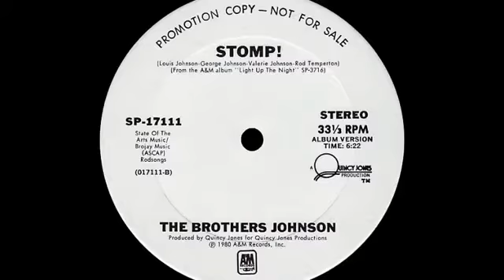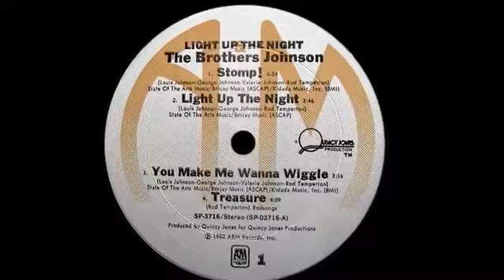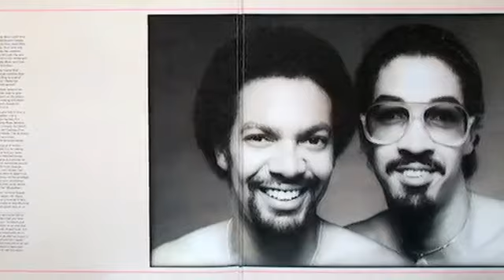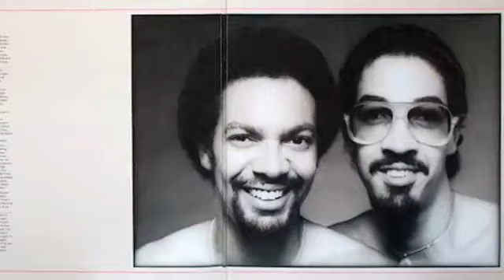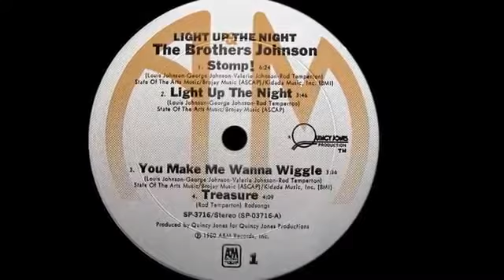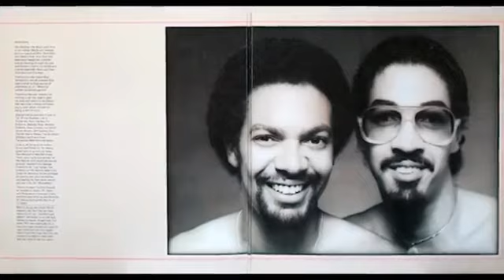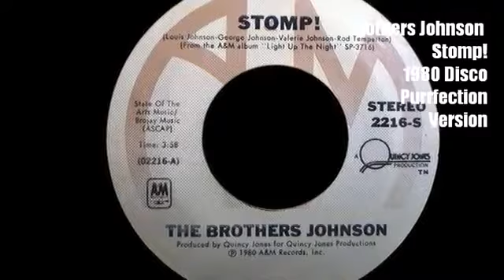Brothers Johnson Stomp! 1980